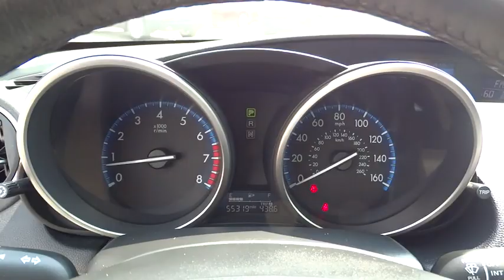2013 Mazda Mazda3 Conroe, The Woodlands, Spring, Tomball, Houston, TX X52412B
2013 Mazda Mazda3

2013 Mazda Mazda3 i Touring - Stock#: X52412B - VIN#: JM1BL1V88D1705438

Gullo Toyota
500 I-45 South

Clean Carfax, Alloy Wheels, Remote Keyless Entry, and Local Trade. Don't let the miles fool you! Nice car! Here at Gullo Toyota, we try to make the purchase process as easy and hassle free as possible. We encourage you to experience this for yourself when you come to look at this terrific-looking 2013 Mazda Mazda3. Zoom-zoom handling. Nominated for the Car And Driver 2011 Ten Best List. Contact our pre-owned specialists for your VIP appointment today!